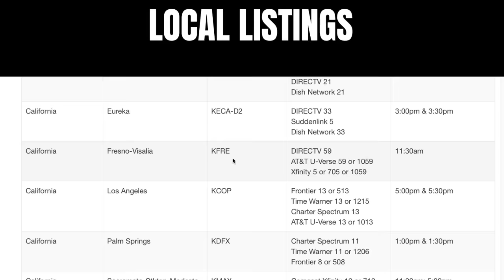27 Years in jail & She wants to meet the cop!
This recovering addict spent 27 years in and out of jail, missed his mother's funeral and now that he's out, can't get a job. Will Judge Caprio give him a break? Then the Judge was ready to dismiss her case, but then she had something else to say.